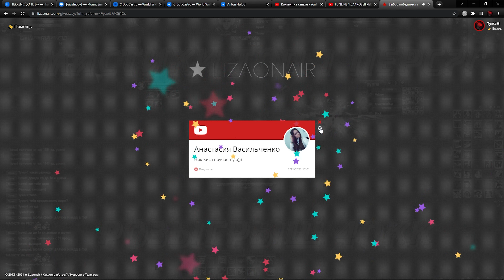У ТЕБЯ 30 СЕКУНД, ВЫЖИВЕШЬ? ПВ ПВП СИНА / FUNLINE 1.5.1/ PW PvP TA / РОЗЫГРЫШ 40КК